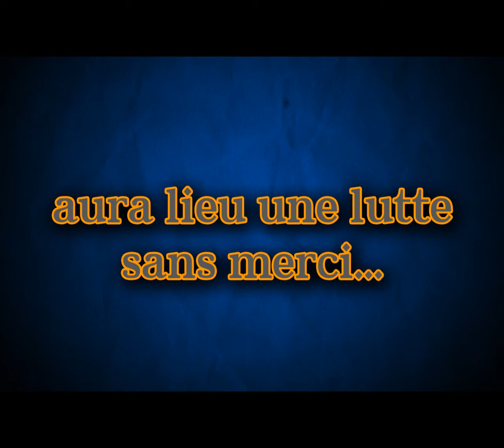4heures cuistax de l' I.S.I.H.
plus d'infos sur isih.be